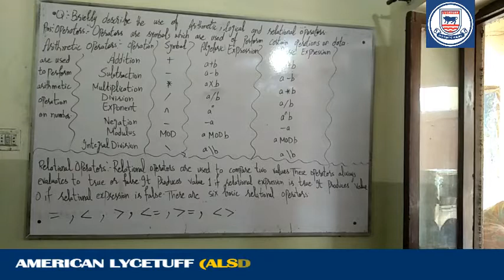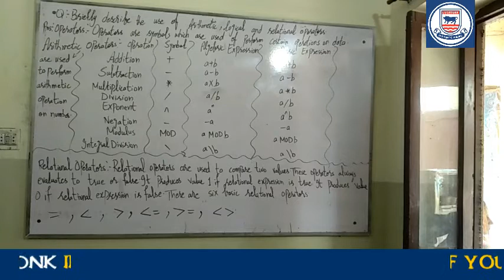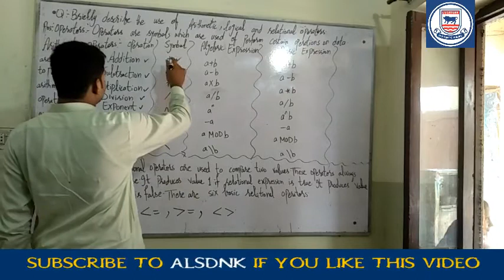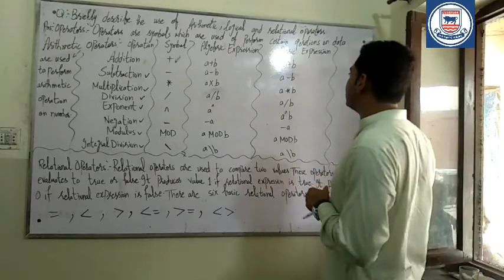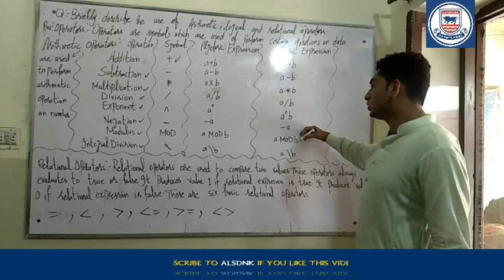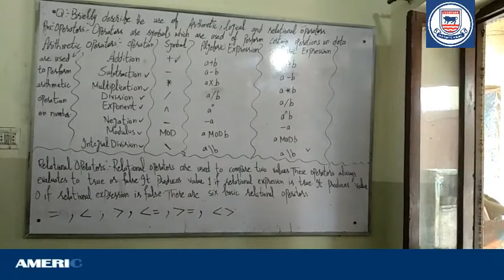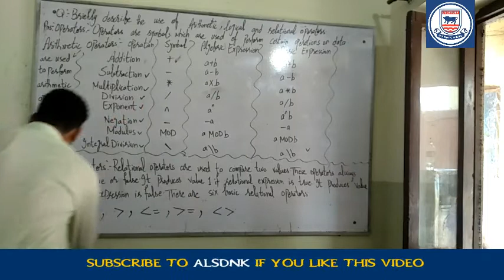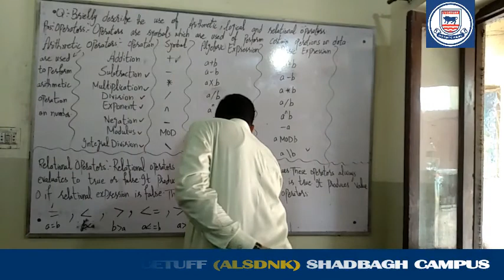class 10th Computer lec no 18